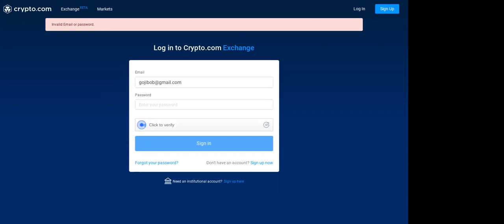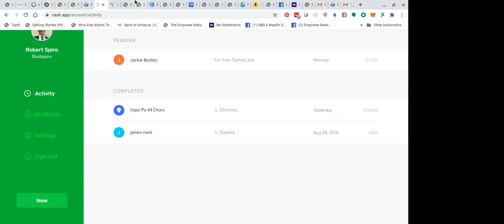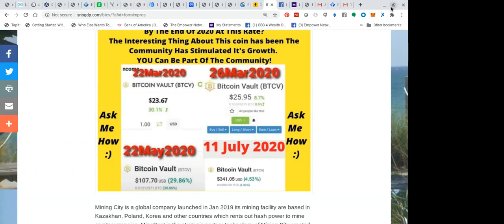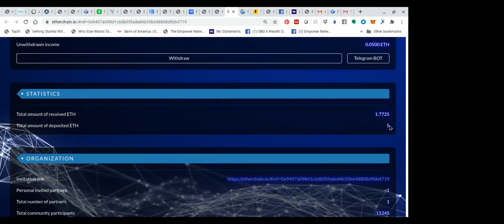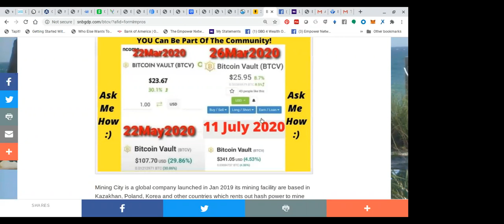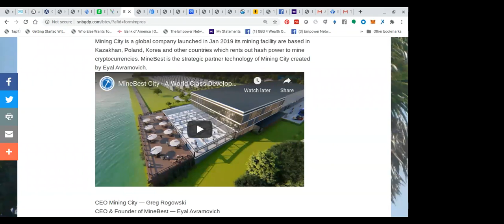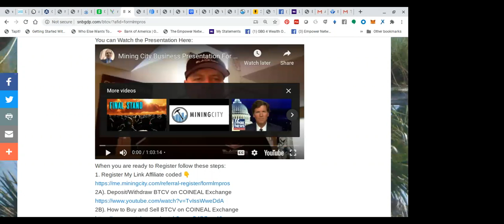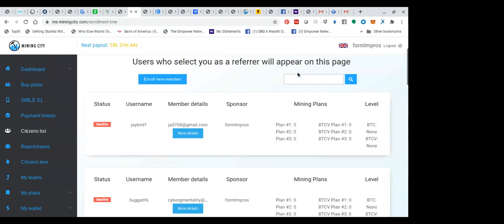Cryptopreneurs Reveal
Cryptopreneurs Reveal Strategic Crypto sysrems